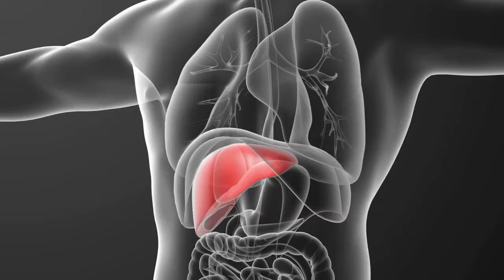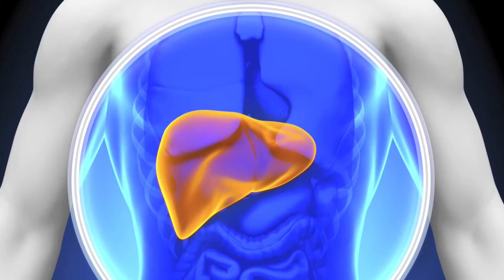What is Fatty Liver? Causes, Effect and Holistic Treatment for NAFLD | LiverMedic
An explanation of fatty liver's causes, disease progression and how to reverse fatty liver damage and pain naturally.

Non alcoholic Fatty Liver Disease (NAFLD) affects about one-third of Americans and most people are completely unaware and undiagnosed. Symptoms of NAFLD range from diabetes, obesity, Irritable Bowel Syndrome ( IBS) to chronic fatigue, food allergies and metabolic syndrome.
LiverMedic belives liver health is at the core of overall well-being and improves the quality of people's lives. That is why we are proud of our Natural Liver health supplements that help to reverse the effects of fatty liver disease and NAFLD. Fatty Liver Pain isn't something you should have to deal with, much less the side-effects of having a liver in poor health.

At Liver Medic, we believe liver health is at the core of overall well-being and improves the quality of people’s lives. Many common health problems are easily avoided with natural liver supplements. Detoxifying and regenerating damaged liver tissue leads many away from more dangerous medical alternatives. Educating people about healthier natural solutions is one of our main goals.

Currently, Liver Medic is bringing this educational message and our natural supplements to the public online and through Health Food Stores to address these serious health issues. Liver problems are fast becoming a national epidemic contributing to increases in; obesity, diabetes, chronic inflammation, allergies and a host of other health concerns.

Thankfully we have and will continue to add to our line of natural products providing natural supplements to reverse years of damage.

Our desire is that Liver Medic improve the well being of our customers and that we all witness the start of a healthier, happier trend-taking place.

Better health is everyone’s goal. Be well.